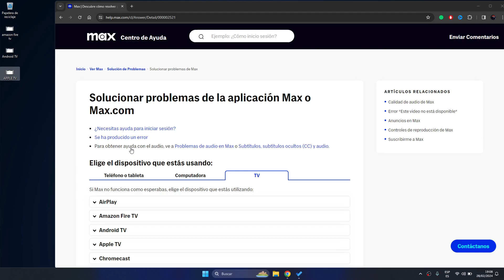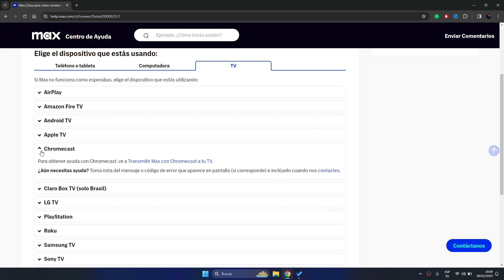✅🥇 No funciona MAX en Chromecast 🔴 No carga, se ha producido un error. No puedo transmitir HBO MAX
➤⭐⏫☝️✔️♻️⭐❤️HBO Max no funciona, no se escucha, no transmite en Chromecast